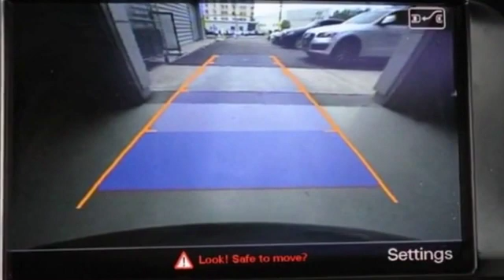2016 Audi A4 Lynbrook, New York, Garden City, Valley Stream, Long Island